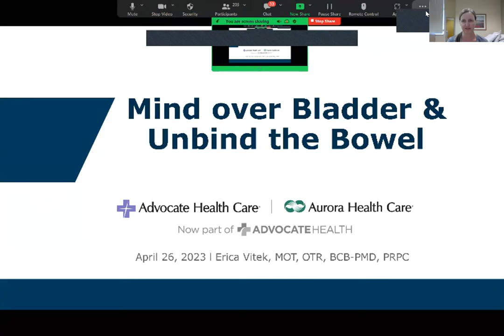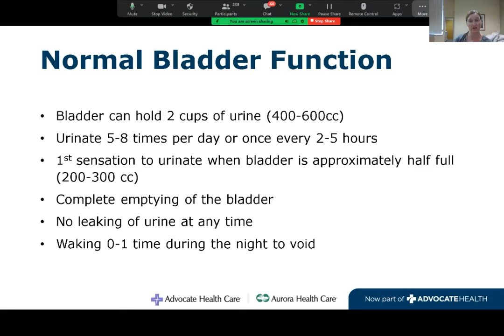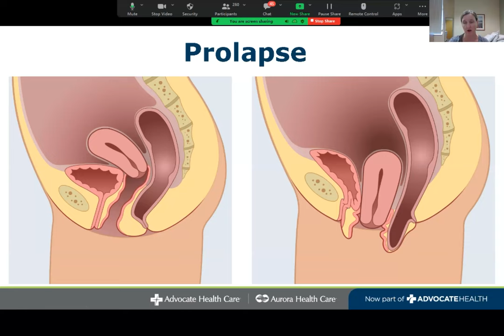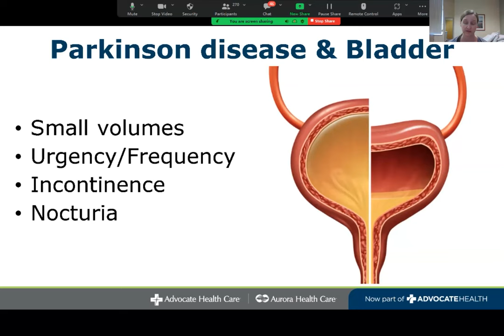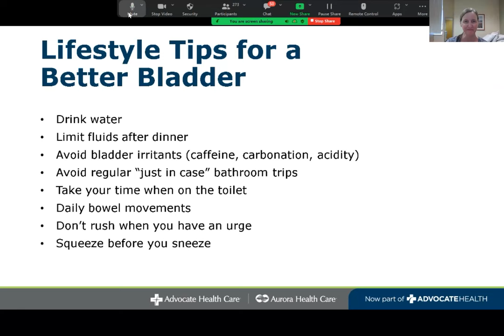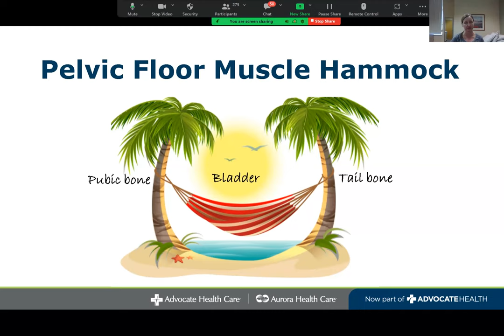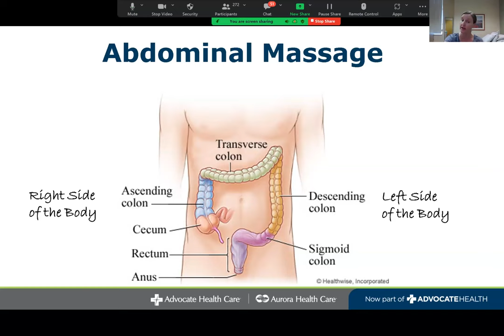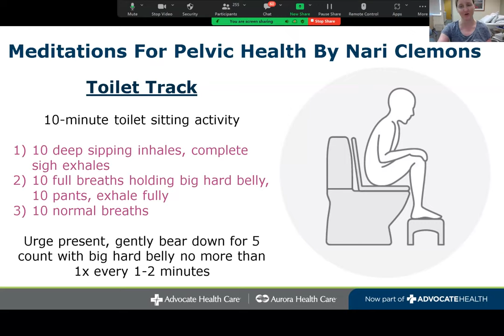Mind Over Bladder & Unbind the Bowel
Up to 40% of people with Parkinson’s experience urinary issues. Join us and Erica Vitek, MOT, OTR, BCB-PMD, PRPC, an occupational therapist and board-certified pelvic rehabilitation practitioner, as we discuss common bladder and bowel issues people with PD may experience. She’ll help you understand what normal bladder function looks like, and what the pelvic floor muscle is and how it supports bladder health. Then she’ll dive into the solutions you’re seeking: practical lifestyle changes that can improve bladder and bowel function, resources for incontinence, and helpful exercises.